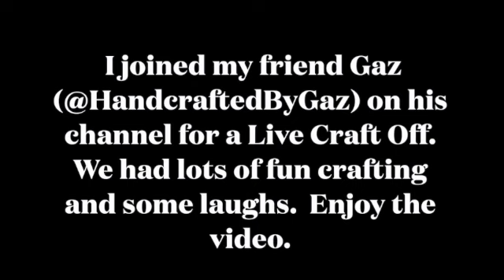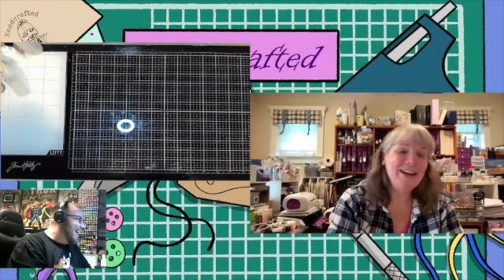Live Craft Off with Gaz from Handcrafted by Gaz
Gaz and I had a fun Craft Off on his channel (@handcraftedbygaz ) and I thought I would also share the video on my channel in case you missed it.  We had a lot of fun and did some crafting too.  We each did a project based on the "Something Old, Something New, Something Borrowed and Something Blue" prompt.  Check it out and see what we each came up with.